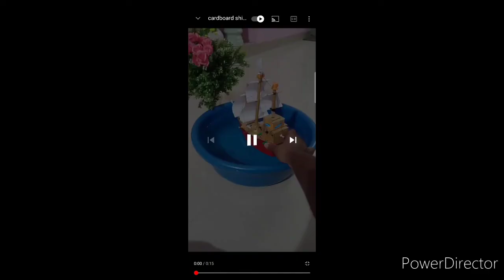HOW to make mini pirate cardboard ship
arts & crafts ship✌️